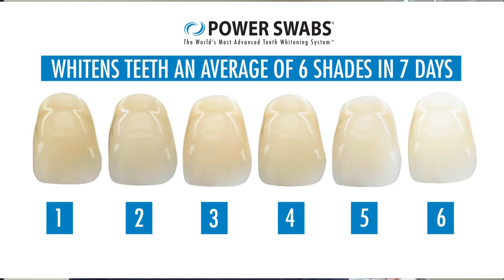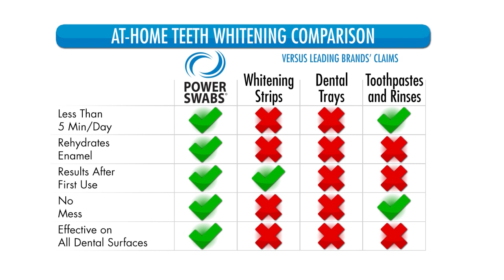Power Swabs Teeth Whitening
Lifestyle expert Scott DeFalco has a deal for people who want beautiful, white teeth.